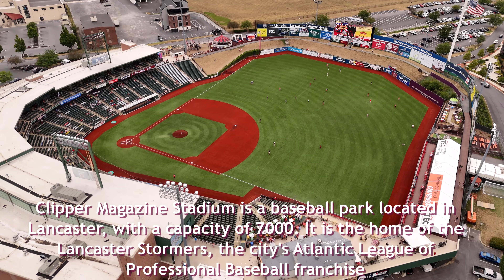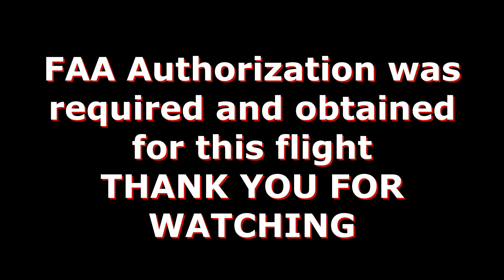LANCASTER PENNSYLVANIA 2024